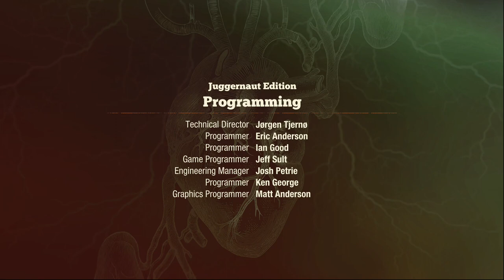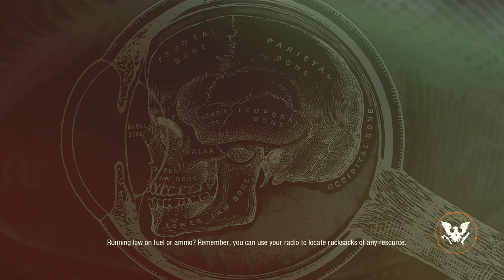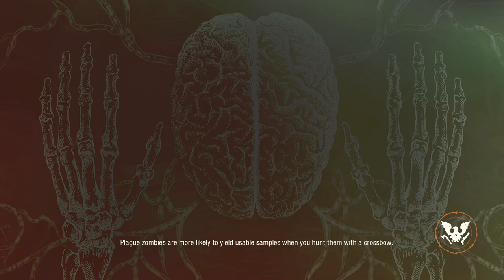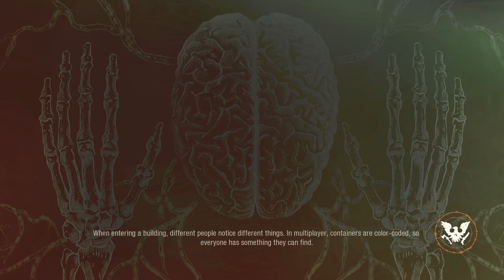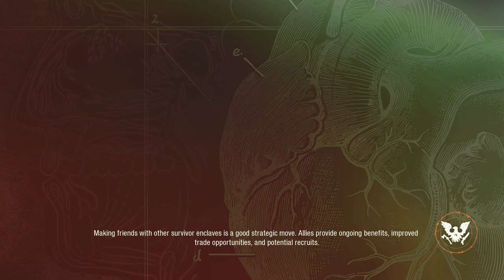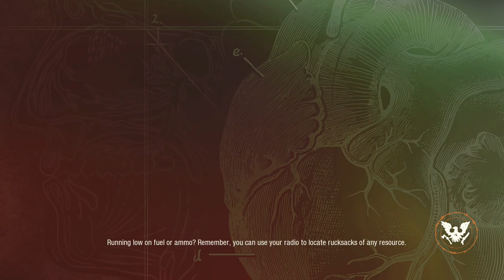Day 5 of State of Decay 2! We must Survive! lol w/Big Billy Gaming